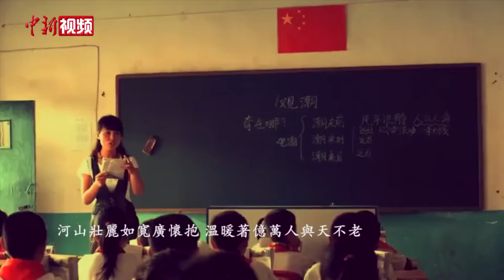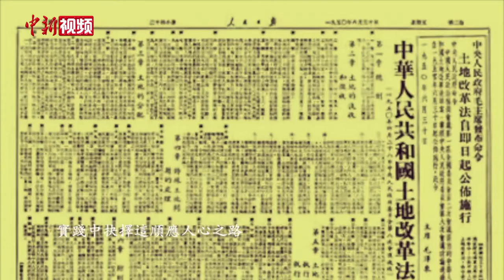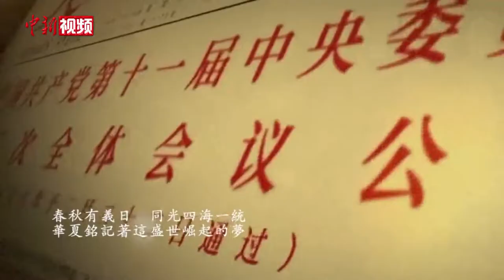听香港青年歌手创作的《百年之路》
在中国共产党迎来建党百年之际，香港“95后”青年歌手丁政凯等创作献礼歌曲《百年之路》。陈独秀、李大钊，抗日战争、土地改革、改革开放、港澳回归，北京奥运、脱贫攻坚……这些中共历史上的著名人物和历史情景，在MV画面上伴随着歌声渐次出现，与歌词相得益彰。